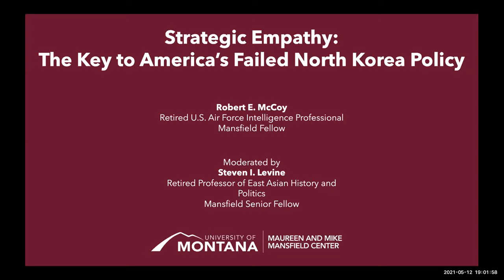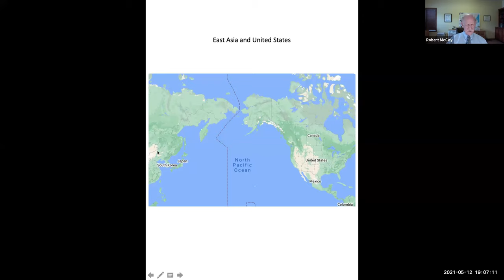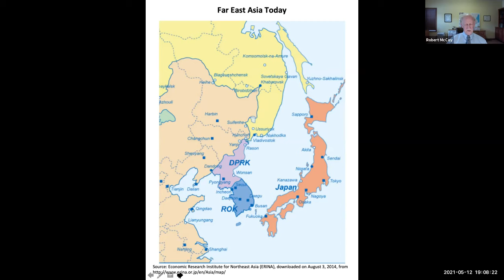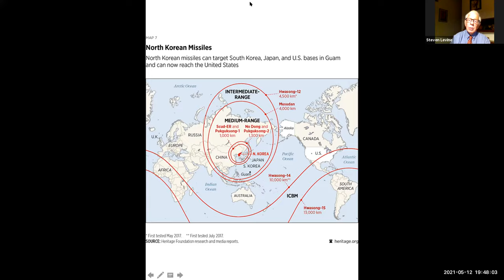Strategic Empathy - The Key to America's Failed North Korea Policy